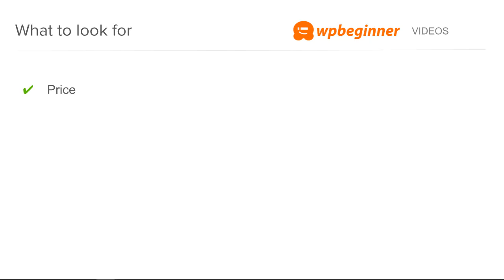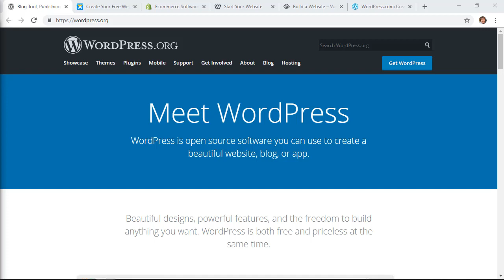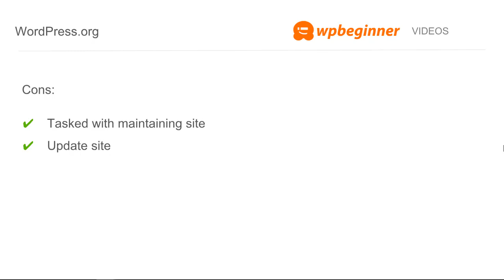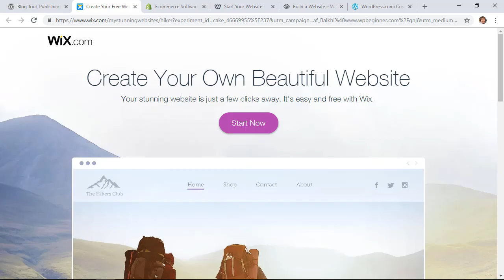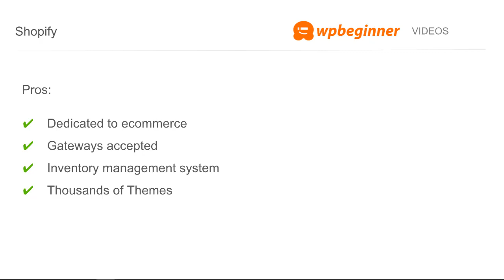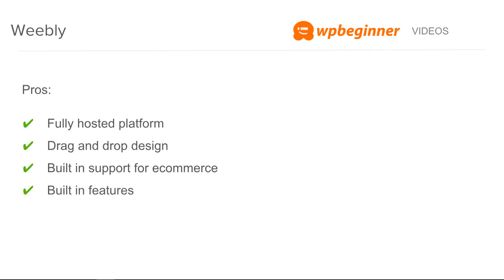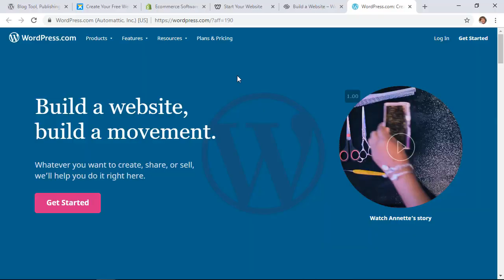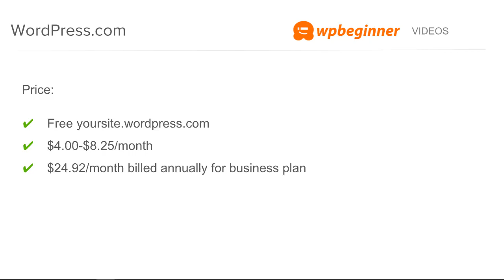Choose the Best Website Builder for Making Your Website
Looking to start your own site but not sure which platform is best for you? It's a tough choice as there are several different platforms to choose from and each can have their pros and cons. In this video, we'll help you choose the best blogging platform for you and the pros and cons of each.

WordPress.org
Pros:
 - Max control over the site
 - Robust Features
 - Thousands of themes and plugins
Cons:
 - You are responsible for maintenance, updates, and backups
Price:
 - $2.75/month

Wix
Pros:
 - Fully hosted
 - Dozens of templates
 - Built in functionality
Cons:
 - Shows Wix branding
 - Shows ads on site
 - moving is difficult
Price:
 - free
 - $9/month to $26.25/month

Shopify
Pro:
 - Dedicated to ecommerce
 - Payment gateways accepted
 - Inventory management system
 - Thousands of themes
Cons:
 - Expensive
Price:
 - $29/month to $299/month
 - $9/month to add to an existing site

Weebly
Pro:
 - Fully hosted
 - Drag and drop design
 - Built in ecommerce support
 - Built in features
Cons:
 - Limited features
 - 3% transaction fees on sales
Price:
 - Free tier
 - $8/month billed annually
 - $12.99/month
 - Buy domain name separately

Squarespace
Pro:
 - Fully hosted platform
 - Dozens of themes and apps
 - Ecommerce
Cons:
 - Limited integrations
 - Can't add your own gateway
Price:
 - $12.99/month - $18.00/month
 - Ecommerce $26-40/month
 - Purchase domain name

WordPress.com
Pro:
 - Fully hosted platform
 - Free and paid themes
 - Free and paid plugins
Cons:
 - No plugins on lower tiers
 - No ad network on lower tiers
 - No ecommerce on lower tiers
Price: